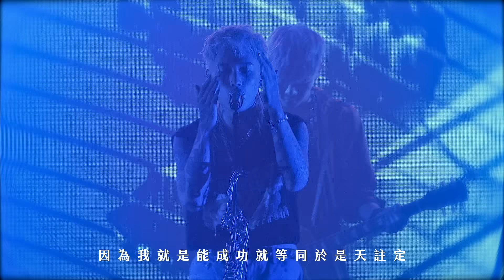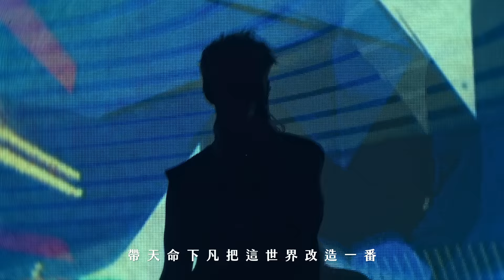Marz23 -【23】Live At Legacy 專輯演唱會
Marz23專輯首發演唱會【23】
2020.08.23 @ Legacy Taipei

演唱會統籌 / 梁兆林 Terry Leung
演唱會助理統籌 / 余岱淩 Dolly Yu

產品企劃 / 陳昭岑 Verna Chen
行銷經理 / 張雅婷 Tine Chang
行銷主任 / 劉慧君 Jean Liu
行銷專員 / 張又琳 Catherine Chang

演唱會週邊協力
業務總監 / 孫伯毅 Boy Suen
業務副理 / 賴婷怡 TingYi Lai
財務協力 / 李璟 Sabrina Li
財務協力 / 郭珮民 Paggy Kuo
財務協力 / 徐秋萍 Beta Hsu

經紀 / BEN
造型 / Megatreasure、slightly numb、又寧
化妝 / Nash
髮型 / 立柔、Miyake
美甲 / 雅琪
刺青師 / 于耀洋

音樂總監 / W.Lin
Guitar / 凌享
Drum / YD
DJ / DJ Ground
PGM / 于修 whyx

演唱會導演 / 禮盟
燈光設計 / 小宋
動畫影像設計 / 阿淵、小黨、狗狗

外場音控師 / JC
內場音控師 / 阿倫
錄音工程 / 小璟
舞台技師 / 春天、玉蘭

攝影工程 / 正點錄影傳播有限公司
後期製作 / 萬事屋影像制作
剪輯 / 朱威
調光 / 江偉